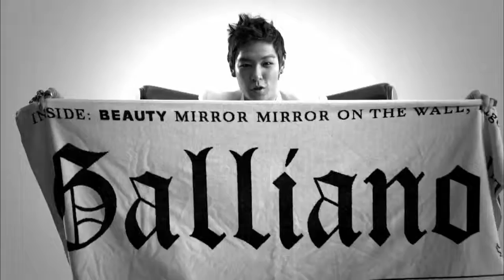T.O.P - Turn It Up